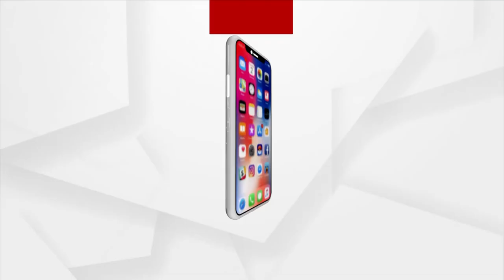କେମିତି ମଇଦାନରେ ଲଢେଇ କରିବେ ସ୍ଵାଧୀନ ପ୍ରାର୍ଥୀ ରାଜେନ୍ଦ୍ର ଦାସ !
ଅର୍ଥ ବଳ, ବାହୁ ବଳ, ପ୍ରଶାସନିକ କଳ ବ୍ୟବହାର ମଧ୍ୟରେ କେମିତି ମଇଦାନରେ ଲଢେଇ କରିବେ ସ୍ଵାଧୀନ ପ୍ରାର୍ଥୀ ରାଜେନ୍ଦ୍ର ଦାସ !